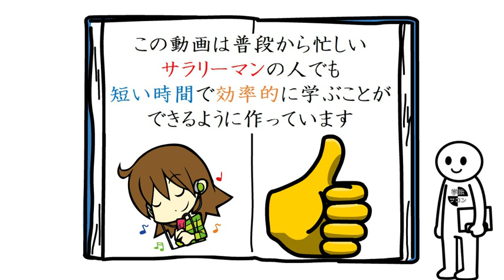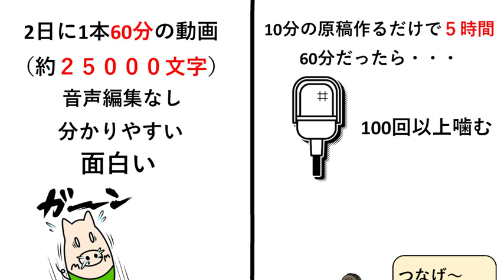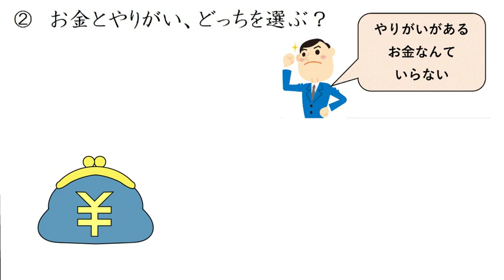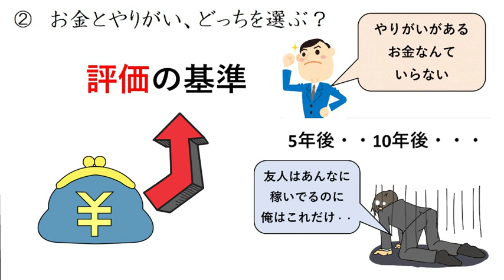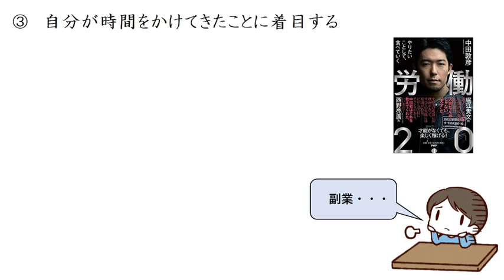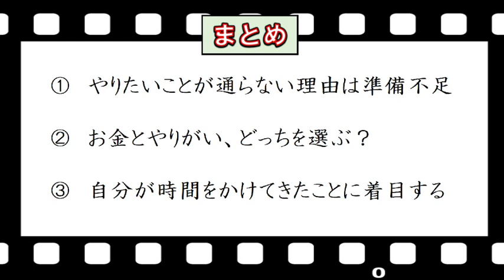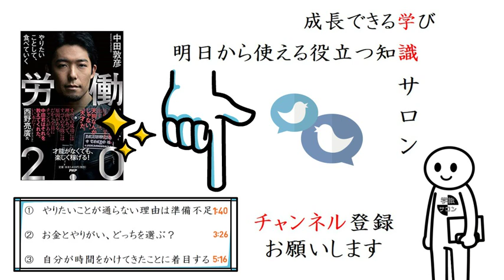これが天才の考え方です！ 9分でわかる『労働2.0』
今回は中田敦彦さんの著書『労働2.0』について短い時間で学べるように一部分を解説した動画を作成しました。ＹｏｕＴｕｂｅ，芸人、オンラインサロンなど多角的な活動をされている中田さんが吉本興業の芸人という雇われている立場と、オンラインサロンという経営者の立場から「働き方」についての考えが述べられた1冊です。とても、勉強になる1冊ですので、是非本を読んでみてください。楽しんで学んでいただけたら幸いです。

【audible 本は耳で聴こう】

【Kindle  本が読み放題】

【amazonリンク】
『労働2.0』中田敦彦／ＰＨＰ研究所

※YouTube運営を考えてる企業様はTwitterのDMより、お気軽にご連絡下さい

自己紹介
都内の中小企業で営業職としてトップの成績を出し、その後、管理職になりマネジメントを主に行う。赤字経営だった企業を２年間で黒字改善し、売り上げは２倍を達成、利益率も８％改善させることに成功。2019年5月31日より動画配信をスタート。２年間の会社マネジメントで得た経験と、月に読んでいる２０～３０冊のビジネス書から得た知識を基に、普段忙しいサラリーマンの方が、成長できる学びや、明日から使える役立つ知識を短い時間で学べるようにコンテンツを作成している

【目次】
1:40　①やりたいことが通らない理由は準備不足
3:26　②お金とやりがい、どっちを選ぶ？
5:16　③自分が時間をかけてきたことに着目する